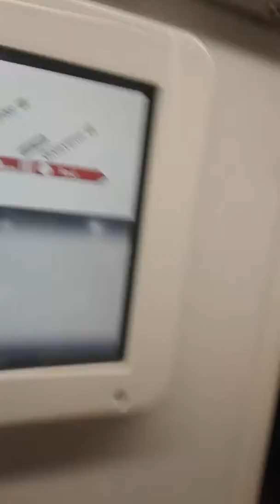He actually ate it